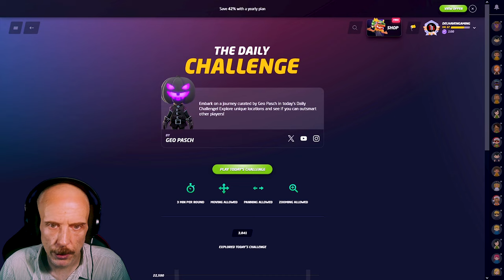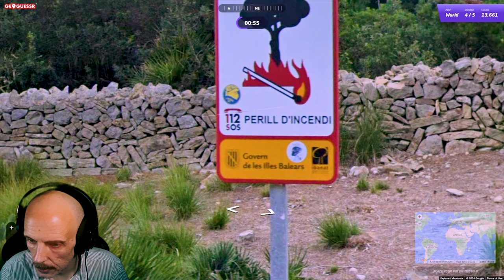GeoGuessr Daily Challenge - 7 - Not too shabby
Five rounds, three minutes each, could be anywhere.

● Also..